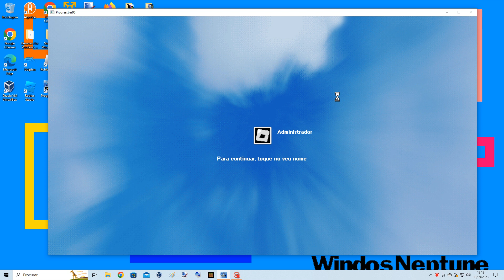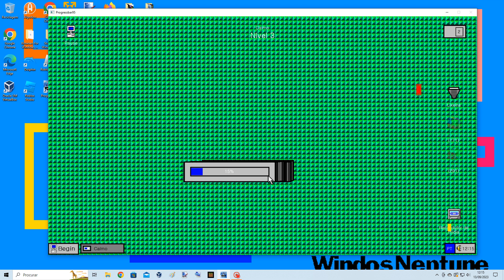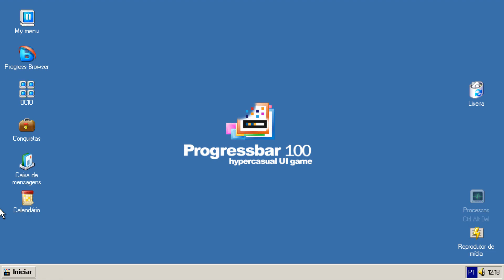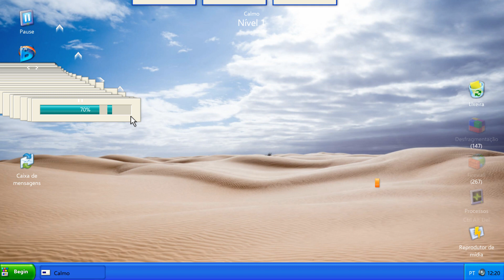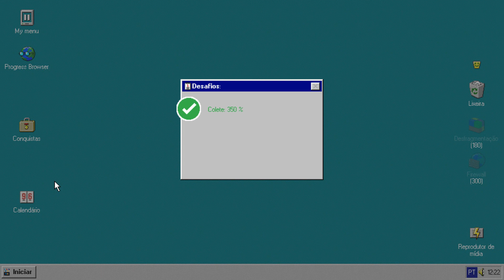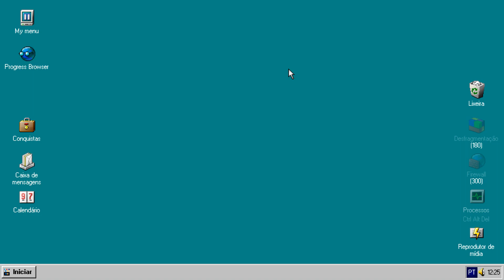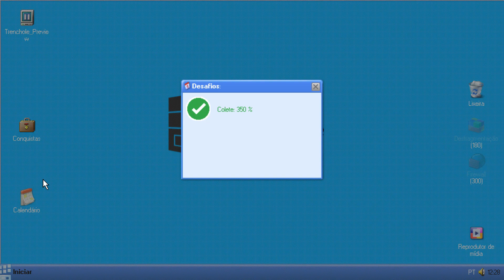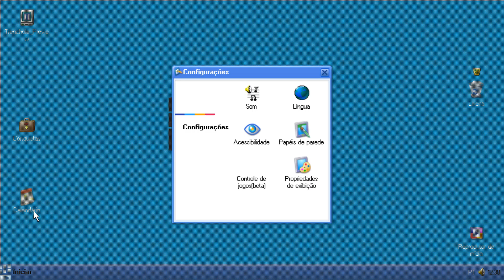Testing Progressbar95 mods i downloaded and ranking them